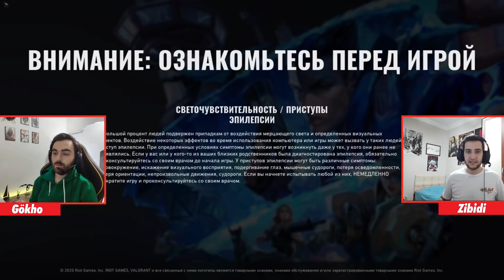YENİ AJAN ''YORU'' VE SAVAŞ BİLETİNİ İNCELEDİK ! MUHABBET&SOHBET EŞLİĞİNDE !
Selamlar arkadaşlar! Gece attığımız videoda yaşanan ufak bir aksaklıktan dolayı videoyu yeniden siz izleyicilerimize sunuyoruz ! Yeni ajan Yoru'yu ve yeni gelecek olan savaş biletini inceleyip sizin için yorumladık! Valorant Extra kanalının yöneticileri olarak bizde ilk kez birlikte kamera karşısına geçtik. Bir hatamız olduysa kusura bakmayın! Bu tarz içeriklerin devamı için yorumlarda düşüncelerinizi bizimle paylaşabilir ve çekmemizi istediğiniz farklı içerikleri yazabilirsiniz. İyi Seyirler !